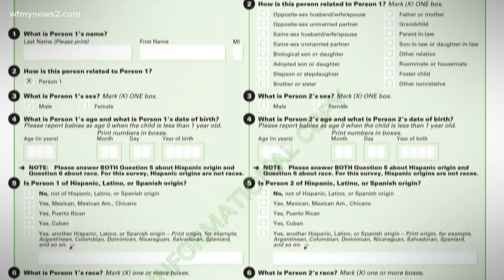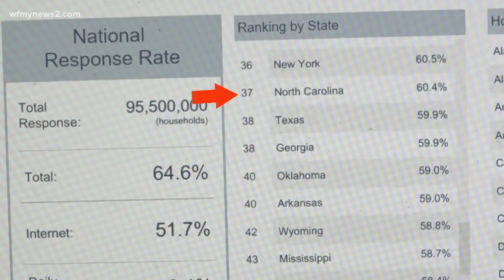Why we should care about the census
The goal of the census is to get an accurate count of how many people live in a community. Not completing the census can have serious implications.